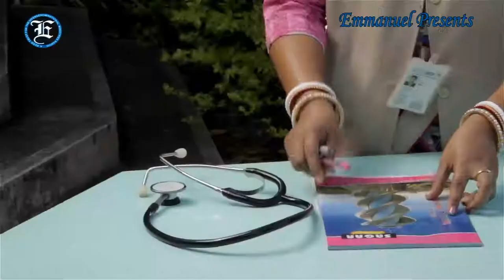HE ISRAEL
NEW  Christian Hindi spiritual song